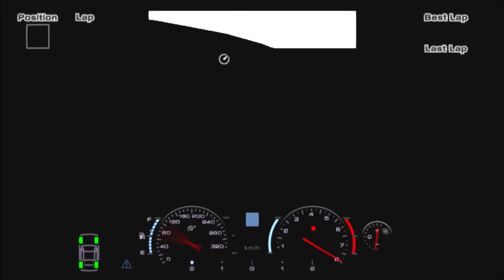λ̴̗̣̓̈́̕͝è̴͚͚̄͋̉ͅℓ̵̧̐͒̎ƥ̷͙̔͌̀͊ ̴̢̰̮̬̀̕ú̶̞̫̗̮̍̃̈́̚ƨ̴̾̀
h̶̨̡̳̳͔̹̱̜͉̫͈̫̪̭̻̹̳̥̺̪̳͎̻̫̤̯̺͇͕̹̭͉͈̮̄̂̊͑̓̑̔̄͛̂͒͝͝͝͝ȩ̷̧̨̡̨̡̛̛̺̭̮̲͎͎͔̻̮̻̳̠͈̫̟͈̲̞̖̼̦̲̣͔̝͓͚͙̞̖̤̙͍̩̯̱̻̥͚̹̅̓͛̐͂͌͑͋̒̔́̅̔̽̈̌̎̀̿͌͋̇̎̈̅͒̔̿̀͆͘̕͜͝ļ̴͇̯͔̪̭̼̪̮͚̺̥͓͈͍͚̼̼̭͔̏̈́̌̄͒̈́̊̽̀̌͂́̇̈́̀̄͗̓́̌͋̍̒͑̽̈̈́̐̍͋͗̑̏̂͌̇̏́̈́̈́̀̇́͘̕͘͘͝ͅͅp̵̨͍̳͔̪̜͙͍͚̖͎̱̲̖̳̥͉̼͖̞͕̤̬̗̫͎̩̞̳͙̠̤̪̣̝͋̄̂̉̓͑̂̔̄͒̓̏͐̄̈́͌̊̆͛̂̑̒͐̌͗͌̀͗ͅͅ ̵̛̛͎̺̪̖̻͙̝̩̭̟̘̟͖͔̇̋̿́͐̊̀̆͐͐̑̃̎̿̔̑͂̃͊͑̀̎̐̂̾̍̓̈̀̂̍̽͛͒̂̓̇̐̋͊͐͌͗̈́̕͠͠ư̴̢̙̮̻̖̲̱͕̭̘̯͈̂͋̀͋͗̄̀́͊̓͒̅̇̍́͗́̀̔̾̔̚͝͠͝͝ͅs̶̡̢̝͔̞̠̩̬̠͇̦̮͔̙̜̼̰̪̦̪̮̖̲͓̥̪̟͍̯̙̈́̉̀́̈́͜͜h̶̨̡̳̳͔̹̱̜͉̫͈̫̪̭̻̹̳̥̺̪̳͎̻̫̤̯̺͇͕̹̭͉͈̮̄̂̊͑̓̑̔̄͛̂͒͝͝͝͝ȩ̷̧̨̡̨̡̛̛̺̭̮̲͎͎͔̻̮̻̳̠͈̫̟͈̲̞̖̼̦̲̣͔̝͓͚͙̞̖̤̙͍̩̯̱̻̥͚̹̅̓͛̐͂͌͑͋̒̔́̅̔̽̈̌̎̀̿͌͋̇̎̈̅͒̔̿̀͆͘̕͜͝ļ̴͇̯͔̪̭̼̪̮͚̺̥͓͈͍͚̼̼̭͔̏̈́̌̄͒̈́̊̽̀̌͂́̇̈́̀̄͗̓́̌͋̍̒͑̽̈̈́̐̍͋͗̑̏̂͌̇̏́̈́̈́̀̇́͘̕͘͘͝ͅͅp̵̨͍̳͔̪̜͙͍͚̖͎̱̲̖̳̥͉̼͖̞͕̤̬̗̫͎̩̞̳͙̠̤̪̣̝͋̄̂̉̓͑̂̔̄͒̓̏͐̄̈́͌̊̆͛̂̑̒͐̌͗͌̀͗ͅͅ ̵̛̛͎̺̪̖̻͙̝̩̭̟̘̟͖͔̇̋̿́͐̊̀̆͐͐̑̃̎̿̔̑͂̃͊͑̀̎̐̂̾̍̓̈̀̂̍̽͛͒̂̓̇̐̋͊͐͌͗̈́̕͠͠ư̴̢̙̮̻̖̲̱͕̭̘̯͈̂͋̀͋͗̄̀́͊̓͒̅̇̍́͗́̀̔̾̔̚͝͠͝͝ͅs̶̡̢̝͔̞̠̩̬̠͇̦̮͔̙̜̼̰̪̦̪̮̖̲͓̥̪̟͍̯̙̈́̉̀́̈́͜͜h̶̨̡̳̳͔̹̱̜͉̫͈̫̪̭̻̹̳̥̺̪̳͎̻̫̤̯̺͇͕̹̭͉͈̮̄̂̊͑̓̑̔̄͛̂͒͝͝͝͝ȩ̷̧̨̡̨̡̛̛̺̭̮̲͎͎͔̻̮̻̳̠͈̫̟͈̲̞̖̼̦̲̣͔̝͓͚͙̞̖̤̙͍̩̯̱̻̥͚̹̅̓͛̐͂͌͑͋̒̔́̅̔̽̈̌̎̀̿͌͋̇̎̈̅͒̔̿̀͆͘̕͜͝ļ̴͇̯͔̪̭̼̪̮͚̺̥͓͈͍͚̼̼̭͔̏̈́̌̄͒̈́̊̽̀̌͂́̇̈́̀̄͗̓́̌͋̍̒͑̽̈̈́̐̍͋͗̑̏̂͌̇̏́̈́̈́̀̇́͘̕͘͘͝ͅͅp̵̨͍̳͔̪̜͙͍͚̖͎̱̲̖̳̥͉̼͖̞͕̤̬̗̫͎̩̞̳͙̠̤̪̣̝͋̄̂̉̓͑̂̔̄͒̓̏͐̄̈́͌̊̆͛̂̑̒͐̌͗͌̀͗ͅͅ ̵̛̛͎̺̪̖̻͙̝̩̭̟̘̟͖͔̇̋̿́͐̊̀̆͐͐̑̃̎̿̔̑͂̃͊͑̀̎̐̂̾̍̓̈̀̂̍̽͛͒̂̓̇̐̋͊͐͌͗̈́̕͠͠ư̴̢̙̮̻̖̲̱͕̭̘̯͈̂͋̀͋͗̄̀́͊̓͒̅̇̍́͗́̀̔̾̔̚͝͠͝͝ͅs̶̡̢̝͔̞̠̩̬̠͇̦̮͔̙̜̼̰̪̦̪̮̖̲͓̥̪̟͍̯̙̈́̉̀́̈́͜͜h̶̨̡̳̳͔̹̱̜͉̫͈̫̪̭̻̹̳̥̺̪̳͎̻̫̤̯̺͇͕̹̭͉͈̮̄̂̊͑̓̑̔̄͛̂͒͝͝͝͝ȩ̷̧̨̡̨̡̛̛̺̭̮̲͎͎͔̻̮̻̳̠͈̫̟͈̲̞̖̼̦̲̣͔̝͓͚͙̞̖̤̙͍̩̯̱̻̥͚̹̅̓͛̐͂͌͑͋̒̔́̅̔̽̈̌̎̀̿͌͋̇̎̈̅͒̔̿̀͆͘̕͜͝ļ̴͇̯͔̪̭̼̪̮͚̺̥͓͈͍͚̼̼̭͔̏̈́̌̄͒̈́̊̽̀̌͂́̇̈́̀̄͗̓́̌͋̍̒͑̽̈̈́̐̍͋͗̑̏̂͌̇̏́̈́̈́̀̇́͘̕͘͘͝ͅͅp̵̨͍̳͔̪̜͙͍͚̖͎̱̲̖̳̥͉̼͖̞͕̤̬̗̫͎̩̞̳͙̠̤̪̣̝͋̄̂̉̓͑̂̔̄͒̓̏͐̄̈́͌̊̆͛̂̑̒͐̌͗͌̀͗ͅͅ ̵̛̛͎̺̪̖̻͙̝̩̭̟̘̟͖͔̇̋̿́͐̊̀̆͐͐̑̃̎̿̔̑͂̃͊͑̀̎̐̂̾̍̓̈̀̂̍̽͛͒̂̓̇̐̋͊͐͌͗̈́̕͠͠ư̴̢̙̮̻̖̲̱͕̭̘̯͈̂͋̀͋͗̄̀́͊̓͒̅̇̍́͗́̀̔̾̔̚͝͠͝͝ͅs̶̡̢̝͔̞̠̩̬̠͇̦̮͔̙̜̼̰̪̦̪̮̖̲͓̥̪̟͍̯̙̈́̉̀́̈́͜͜h̶̨̡̳̳͔̹̱̜͉̫͈̫̪̭̻̹̳̥̺̪̳͎̻̫̤̯̺͇͕̹̭͉͈̮̄̂̊͑̓̑̔̄͛̂͒͝͝͝͝ȩ̷̧̨̡̨̡̛̛̺̭̮̲͎͎͔̻̮̻̳̠͈̫̟͈̲̞̖̼̦̲̣͔̝͓͚͙̞̖̤̙͍̩̯̱̻̥͚̹̅̓͛̐͂͌͑͋̒̔́̅̔̽̈̌̎̀̿͌͋̇̎̈̅͒̔̿̀͆͘̕͜͝ļ̴͇̯͔̪̭̼̪̮͚̺̥͓͈͍͚̼̼̭͔̏̈́̌̄͒̈́̊̽̀̌͂́̇̈́̀̄͗̓́̌͋̍̒͑̽̈̈́̐̍͋͗̑̏̂͌̇̏́̈́̈́̀̇́͘̕͘͘͝ͅͅp̵̨͍̳͔̪̜͙͍͚̖͎̱̲̖̳̥͉̼͖̞͕̤̬̗̫͎̩̞̳͙̠̤̪̣̝͋̄̂̉̓͑̂̔̄͒̓̏͐̄̈́͌̊̆͛̂̑̒͐̌͗͌̀͗ͅͅ ̵̛̛͎̺̪̖̻͙̝̩̭̟̘̟͖͔̇̋̿́͐̊̀̆͐͐̑̃̎̿̔̑͂̃͊͑̀̎̐̂̾̍̓̈̀̂̍̽͛͒̂̓̇̐̋͊͐͌͗̈́̕͠͠ư̴̢̙̮̻̖̲̱͕̭̘̯͈̂͋̀͋͗̄̀́͊̓͒̅̇̍́͗́̀̔̾̔̚͝͠͝͝ͅs̶̡̢̝͔̞̠̩̬̠͇̦̮͔̙̜̼̰̪̦̪̮̖̲͓̥̪̟͍̯̙̈́̉̀́̈́͜͜h̶̨̡̳̳͔̹̱̜͉̫͈̫̪̭̻̹̳̥̺̪̳͎̻̫̤̯̺͇͕̹̭͉͈̮̄̂̊͑̓̑̔̄͛̂͒͝͝͝͝ȩ̷̧̨̡̨̡̛̛̺̭̮̲͎͎͔̻̮̻̳̠͈̫̟͈̲̞̖̼̦̲̣͔̝͓͚͙̞̖̤̙͍̩̯̱̻̥͚̹̅̓͛̐͂͌͑͋̒̔́̅̔̽̈̌̎̀̿͌͋̇̎̈̅͒̔̿̀͆͘̕͜͝ļ̴͇̯͔̪̭̼̪̮͚̺̥͓͈͍͚̼̼̭͔̏̈́̌̄͒̈́̊̽̀̌͂́̇̈́̀̄͗̓́̌͋̍̒͑̽̈̈́̐̍͋͗̑̏̂͌̇̏́̈́̈́̀̇́͘̕͘͘͝ͅͅp̵̨͍̳͔̪̜͙͍͚̖͎̱̲̖̳̥͉̼͖̞͕̤̬̗̫͎̩̞̳͙̠̤̪̣̝͋̄̂̉̓͑̂̔̄͒̓̏͐̄̈́͌̊̆͛̂̑̒͐̌͗͌̀͗ͅͅ ̵̛̛͎̺̪̖̻͙̝̩̭̟̘̟͖͔̇̋̿́͐̊̀̆͐͐̑̃̎̿̔̑͂̃͊͑̀̎̐̂̾̍̓̈̀̂̍̽͛͒̂̓̇̐̋͊͐͌͗̈́̕͠͠ư̴̢̙̮̻̖̲̱͕̭̘̯͈̂͋̀͋͗̄̀́͊̓͒̅̇̍́͗́̀̔̾̔̚͝͠͝͝ͅs̶̡̢̝͔̞̠̩̬̠͇̦̮͔̙̜̼̰̪̦̪̮̖̲͓̥̪̟͍̯̙̈́̉̀́̈́͜͜h̶̨̡̳̳͔̹̱̜͉̫͈̫̪̭̻̹̳̥̺̪̳͎̻̫̤̯̺͇͕̹̭͉͈̮̄̂̊͑̓̑̔̄͛̂͒͝͝͝͝ȩ̷̧̨̡̨̡̛̛̺̭̮̲͎͎͔̻̮̻̳̠͈̫̟͈̲̞̖̼̦̲̣͔̝͓͚͙̞̖̤̙͍̩̯̱̻̥͚̹̅̓͛̐͂͌͑͋̒̔́̅̔̽̈̌̎̀̿͌͋̇̎̈̅͒̔̿̀͆͘̕͜͝ļ̴͇̯͔̪̭̼̪̮͚̺̥͓͈͍͚̼̼̭͔̏̈́̌̄͒̈́̊̽̀̌͂́̇̈́̀̄͗̓́̌͋̍̒͑̽̈̈́̐̍͋͗̑̏̂͌̇̏́̈́̈́̀̇́͘̕͘͘͝ͅͅp̵̨͍̳͔̪̜͙͍͚̖͎̱̲̖̳̥͉̼͖̞͕̤̬̗̫͎̩̞̳͙̠̤̪̣̝͋̄̂̉̓͑̂̔̄͒̓̏͐̄̈́͌̊̆͛̂̑̒͐̌͗͌̀͗ͅͅ ̵̛̛͎̺̪̖̻͙̝̩̭̟̘̟͖͔̇̋̿́͐̊̀̆͐͐̑̃̎̿̔̑͂̃͊͑̀̎̐̂̾̍̓̈̀̂̍̽͛͒̂̓̇̐̋͊͐͌͗̈́̕͠͠ư̴̢̙̮̻̖̲̱͕̭̘̯͈̂͋̀͋͗̄̀́͊̓͒̅̇̍́͗́̀̔̾̔̚͝͠͝͝ͅs̶̡̢̝͔̞̠̩̬̠͇̦̮͔̙̜̼̰̪̦̪̮̖̲͓̥̪̟͍̯̙̈́̉̀́̈́͜͜h̶̨̡̳̳͔̹̱̜͉̫͈̫̪̭̻̹̳̥̺̪̳͎̻̫̤̯̺͇͕̹̭͉͈̮̄̂̊͑̓̑̔̄͛̂͒͝͝͝͝ȩ̷̧̨̡̨̡̛̛̺̭̮̲͎͎͔̻̮̻̳̠͈̫̟͈̲̞̖̼̦̲̣͔̝͓͚͙̞̖̤̙͍̩̯̱̻̥͚̹̅̓͛̐͂͌͑͋̒̔́̅̔̽̈̌̎̀̿͌͋̇̎̈̅͒̔̿̀͆͘̕͜͝ļ̴͇̯͔̪̭̼̪̮͚̺̥͓͈͍͚̼̼̭͔̏̈́̌̄͒̈́̊̽̀̌͂́̇̈́̀̄͗̓́̌͋̍̒͑̽̈̈́̐̍͋͗̑̏̂͌̇̏́̈́̈́̀̇́͘̕͘͘͝ͅͅp̵̨͍̳͔̪̜͙͍͚̖͎̱̲̖̳̥͉̼͖̞͕̤̬̗̫͎̩̞̳͙̠̤̪̣̝͋̄̂̉̓͑̂̔̄͒̓̏͐̄̈́͌̊̆͛̂̑̒͐̌͗͌̀͗ͅͅ ̵̛̛͎̺̪̖̻͙̝̩̭̟̘̟͖͔̇̋̿́͐̊̀̆͐͐̑̃̎̿̔̑͂̃͊͑̀̎̐̂̾̍̓̈̀̂̍̽͛͒̂̓̇̐̋͊͐͌͗̈́̕͠͠ư̴̢̙̮̻̖̲̱͕̭̘̯͈̂͋̀͋͗̄̀́͊̓͒̅̇̍́͗́̀̔̾̔̚͝͠͝͝ͅs̶̡̢̝͔̞̠̩̬̠͇̦̮͔̙̜̼̰̪̦̪̮̖̲͓̥̪̟͍̯̙̈́̉̀́̈́͜͜h̶̨̡̳̳͔̹̱̜͉̫͈̫̪̭̻̹̳̥̺̪̳͎̻̫̤̯̺͇͕̹̭͉͈̮̄̂̊͑̓̑̔̄͛̂͒͝͝͝͝ȩ̷̧̨̡̨̡̛̛̺̭̮̲͎͎͔̻̮̻̳̠͈̫̟͈̲̞̖̼̦̲̣͔̝͓͚͙̞̖̤̙͍̩̯̱̻̥͚̹̅̓͛̐͂͌͑͋̒̔́̅̔̽̈̌̎̀̿͌͋̇̎̈̅͒̔̿̀͆͘̕͜͝ļ̴͇̯͔̪̭̼̪̮͚̺̥͓͈͍͚̼̼̭͔̏̈́̌̄͒̈́̊̽̀̌͂́̇̈́̀̄͗̓́̌͋̍̒͑̽̈̈́̐̍͋͗̑̏̂͌̇̏́̈́̈́̀̇́͘̕͘͘͝ͅͅp̵̨͍̳͔̪̜͙͍͚̖͎̱̲̖̳̥͉̼͖̞͕̤̬̗̫͎̩̞̳͙̠̤̪̣̝͋̄̂̉̓͑̂̔̄͒̓̏͐̄̈́͌̊̆͛̂̑̒͐̌͗͌̀͗ͅͅ ̵̛̛͎̺̪̖̻͙̝̩̭̟̘̟͖͔̇̋̿́͐̊̀̆͐͐̑̃̎̿̔̑͂̃͊͑̀̎̐̂̾̍̓̈̀̂̍̽͛͒̂̓̇̐̋͊͐͌͗̈́̕͠͠ư̴̢̙̮̻̖̲̱͕̭̘̯͈̂͋̀͋͗̄̀́͊̓͒̅̇̍́͗́̀̔̾̔̚͝͠͝͝ͅs̶̡̢̝͔̞̠̩̬̠͇̦̮͔̙̜̼̰̪̦̪̮̖̲͓̥̪̟͍̯̙̈́̉̀́̈́͜͜h̶̨̡̳̳͔̹̱̜͉̫͈̫̪̭̻̹̳̥̺̪̳͎̻̫̤̯̺͇͕̹̭͉͈̮̄̂̊͑̓̑̔̄͛̂͒͝͝͝͝ȩ̷̧̨̡̨̡̛̛̺̭̮̲͎͎͔̻̮̻̳̠͈̫̟͈̲̞̖̼̦̲̣͔̝͓͚͙̞̖̤̙͍̩̯̱̻̥͚̹̅̓͛̐͂͌͑͋̒̔́̅̔̽̈̌̎̀̿͌͋̇̎̈̅͒̔̿̀͆͘̕͜͝ļ̴͇̯͔̪̭̼̪̮͚̺̥͓͈͍͚̼̼̭͔̏̈́̌̄͒̈́̊̽̀̌͂́̇̈́̀̄͗̓́̌͋̍̒͑̽̈̈́̐̍͋͗̑̏̂͌̇̏́̈́̈́̀̇́͘̕͘͘͝ͅͅp̵̨͍̳͔̪̜͙͍͚̖͎̱̲̖̳̥͉̼͖̞͕̤̬̗̫͎̩̞̳͙̠̤̪̣̝͋̄̂̉̓͑̂̔̄͒̓̏͐̄̈́͌̊̆͛̂̑̒͐̌͗͌̀͗ͅͅ ̵̛̛͎̺̪̖̻͙̝̩̭̟̘̟͖͔̇̋̿́͐̊̀̆͐͐̑̃̎̿̔̑͂̃͊͑̀̎̐̂̾̍̓̈̀̂̍̽͛͒̂̓̇̐̋͊͐͌͗̈́̕͠͠ư̴̢̙̮̻̖̲̱͕̭̘̯͈̂͋̀͋͗̄̀́͊̓͒̅̇̍́͗́̀̔̾̔̚͝͠͝͝ͅs̶̡̢̝͔̞̠̩̬̠͇̦̮͔̙̜̼̰̪̦̪̮̖̲͓̥̪̟͍̯̙̈́̉̀́̈́͜͜h̶̨̡̳̳͔̹̱̜͉̫͈̫̪̭̻̹̳̥̺̪̳͎̻̫̤̯̺͇͕̹̭͉͈̮̄̂̊͑̓̑̔̄͛̂͒͝͝͝͝ȩ̷̧̨̡̨̡̛̛̺̭̮̲͎͎͔̻̮̻̳̠͈̫̟͈̲̞̖̼̦̲̣͔̝͓͚͙̞̖̤̙͍̩̯̱̻̥͚̹̅̓͛̐͂͌͑͋̒̔́̅̔̽̈̌̎̀̿͌͋̇̎̈̅͒̔̿̀͆͘̕͜͝ļ̴͇̯͔̪̭̼̪̮͚̺̥͓͈͍͚̼̼̭͔̏̈́̌̄͒̈́̊̽̀̌͂́̇̈́̀̄͗̓́̌͋̍̒͑̽̈̈́̐̍͋͗̑̏̂͌̇̏́̈́̈́̀̇́͘̕͘͘͝ͅͅp̵̨͍̳͔̪̜͙͍͚̖͎̱̲̖̳̥͉̼͖̞͕̤̬̗̫͎̩̞̳͙̠̤̪̣̝͋̄̂̉̓͑̂̔̄͒̓̏͐̄̈́͌̊̆͛̂̑̒͐̌͗͌̀͗ͅͅ h̶̨̡̳̳͔̹̱̜͉̫͈̫̪̭̻̹̳̥̺̪̳͎̻̫̤̯̺͇͕̹̭͉͈̮̄̂̊͑̓̑̔̄͛̂͒͝͝͝͝ȩ̷̧̨̡̨̡̛̛̺̭̮̲͎͎͔̻̮̻̳̠͈̫̟͈̲̞̖̼̦̲̣͔̝͓͚͙̞̖̤̙͍̩̯̱̻̥͚̹̅̓͛̐͂͌͑͋̒̔́̅̔̽̈̌̎̀̿͌͋̇̎̈̅͒̔̿̀͆͘̕͜͝ļ̴͇̯͔̪̭̼̪̮͚̺̥͓͈͍͚̼̼̭͔̏̈́̌̄͒̈́̊̽̀̌͂́̇̈́̀̄͗̓́̌͋̍̒͑̽̈̈́̐̍͋͗̑̏̂͌̇̏́̈́̈́̀̇́͘̕͘͘͝ͅͅp̵̨͍̳͔̪̜͙͍͚̖͎̱̲̖̳̥͉̼͖̞͕̤̬̗̫͎̩̞̳͙̠̤̪̣̝͋̄̂̉̓͑̂̔̄͒̓̏͐̄̈́͌̊̆͛̂̑̒͐̌͗͌̀͗ͅͅ ̵̛̛͎̺̪̖̻͙̝̩̭̟̘̟͖͔̇̋̿́͐̊̀̆͐͐̑̃̎̿̔̑͂̃͊͑̀̎̐̂̾̍̓̈̀̂̍̽͛͒̂̓̇̐̋͊͐͌͗̈́̕͠͠ư̴̢̙̮̻̖̲̱͕̭̘̯͈̂͋̀͋͗̄̀́͊̓͒̅̇̍́͗́̀̔̾̔̚͝͠͝͝ͅs̶̡̢̝͔̞̠̩̬̠͇̦̮͔̙̜̼̰̪̦̪̮̖̲͓̥̪̟͍̯̙̈́̉̀́̈́͜͜h̶̨̡̳̳͔̹̱̜͉̫͈̫̪̭̻̹̳̥̺̪̳͎̻̫̤̯̺͇͕̹̭͉͈̮̄̂̊͑̓̑̔̄͛̂͒͝͝͝͝ȩ̷̧̨̛̛̺̭̮̲͎͎͔̻̮̻̳̠͈̅̓͛̐͂͌͑͋̒̔́̅̔̽̈̌̎̀̿͌͋̇̎̈̅͒̔̿̀͆͘̕͜͝